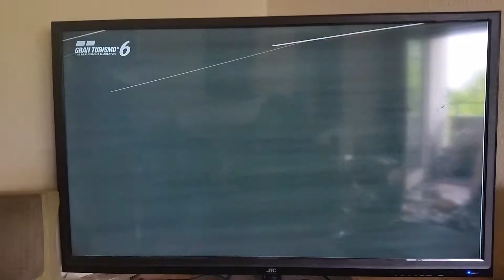Gran Turismo 6 - Red Bull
Da bin ich ja am Ende noch ordentlich abgeflogen. Leider ist das nur abgefilmt.